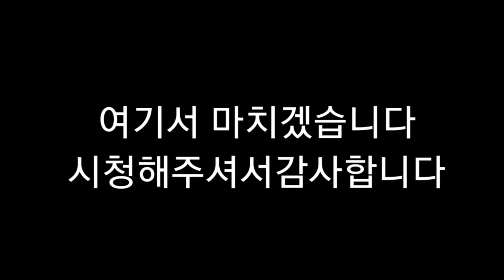뇌병변유튜버가 포켓몬스터 스칼렛 바이올렛 플레이 도전 7성 테라레이드배들 최강의 장크로다일 공략